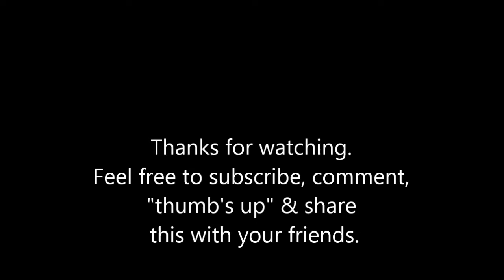Tony's custom Pantera at Cruisin' Grand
Tony's awesome Pantera featuring the Ford GT40 front end. Cruisin' Grand. Photos by DougCameraman